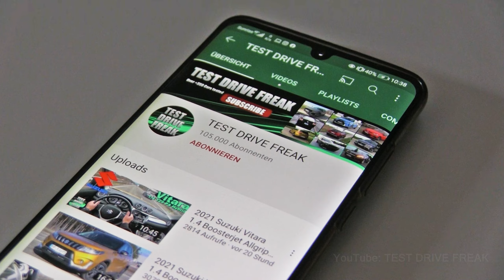2024 Mercedes Benz CLA 200 163+14 PS COUNTRY ROAD POV DRIVE with Fuel Consumption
2024 Mercedes Benz CLA 180
120 + 10 kW / 161 + 13 HP / 163 + 14 PS
1.3L Turbo Petrol Gasoline Engine + MHEV
1332 cm3 / 81.3 CUI
4-Cylinder
270 + 150 Nm / 199 + 110 ft-lb
7-Speed Automatic
FWD
1505 kg / 3317 lbs
COUNTRY ROAD DRIVE